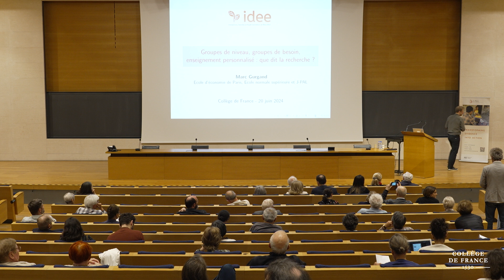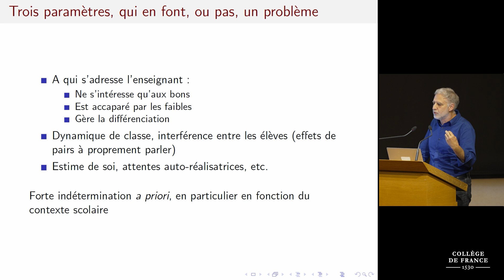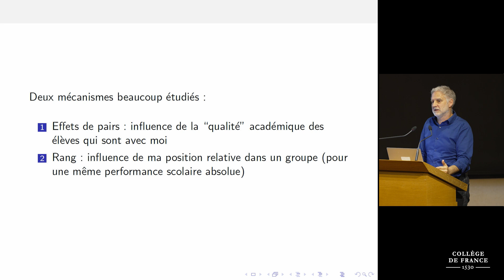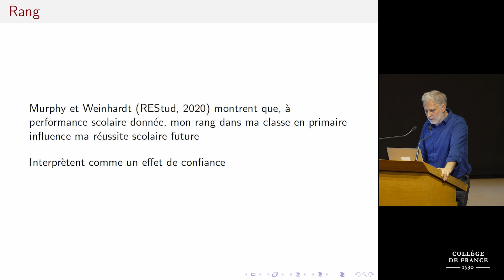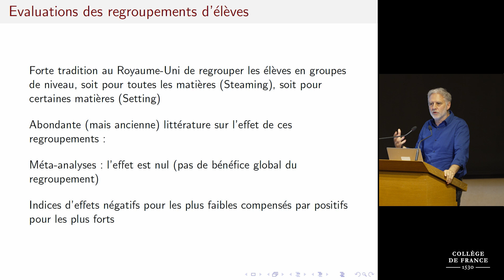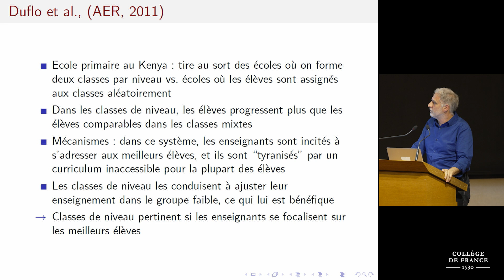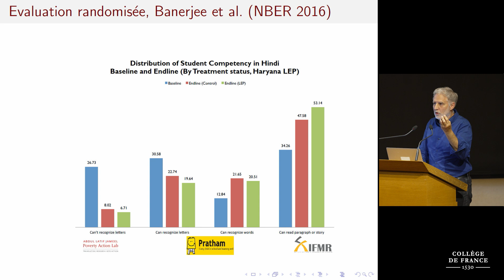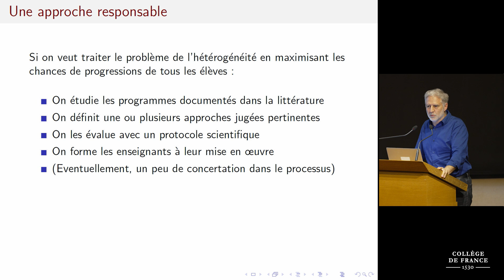Approches expérimentales en éducation (8) - Esther Duflo (2023-2024)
Colloque : Approches expérimentales en éducation – Learning Together for Children’s Learning: An Interdisciplinary Convening
Conférence du 20 juin 2024 : Groupes de besoins, groupes de niveau, enseignement personnalisé : que dit la recherche
Session 2 – College, an Opportunity and a Challenge

Intervenant : Marc Gurgand, CNRS - École d’économie de Paris et École normale supérieure-PSL

Chaire Pauvreté et politiques publiques
Professeure : Esther Duflo